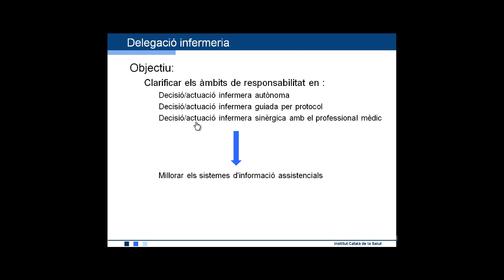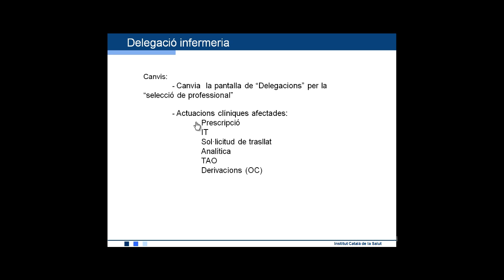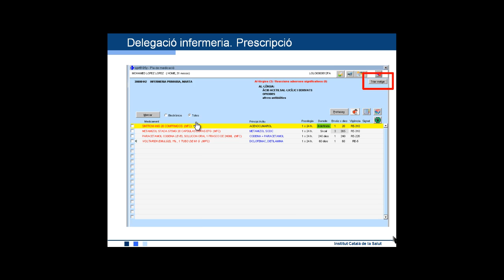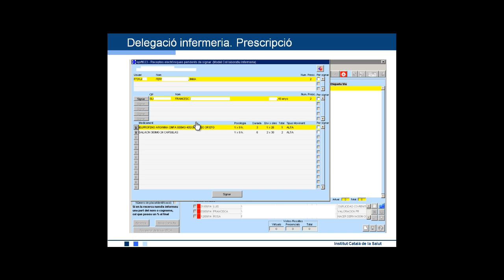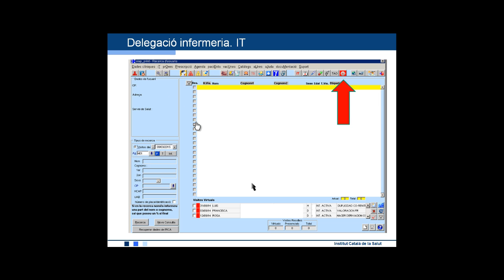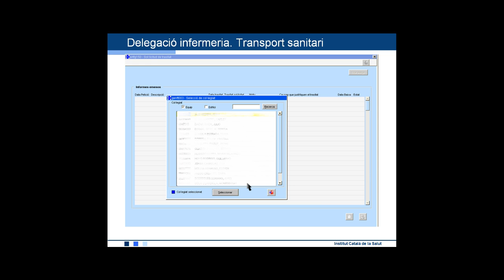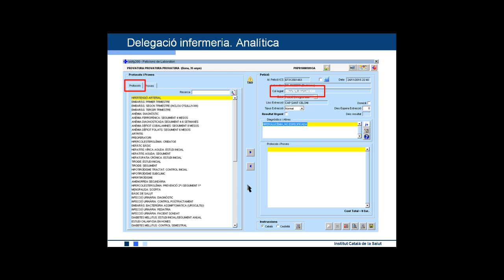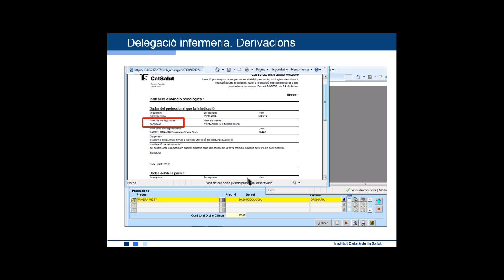Atenció Primària Metropolitana Nord. ECAP28 Delegació infermeria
Visió dels canvis en els àmbits de responsabilitat de la decisió d'infermeria.